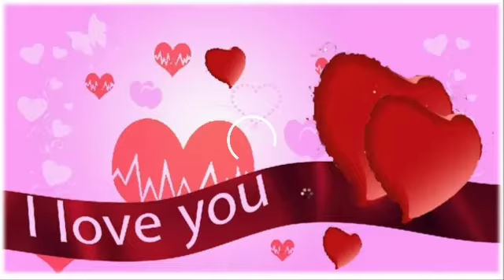Mercedes C Class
Mercedes C Class cars